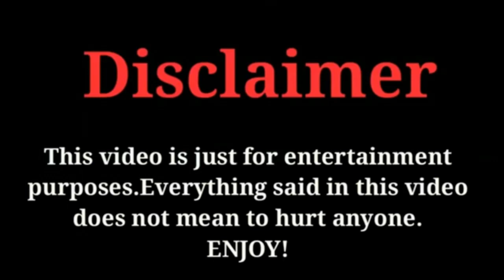New Drama | Project 17 Side by Side Cast Real Ages 2019 | FK creation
THE LATEST CHINESE DRAMA PROJECT 17 SIDE BY SIDE CAST REAL AGES AND NAMES BY FK CREATION 2019